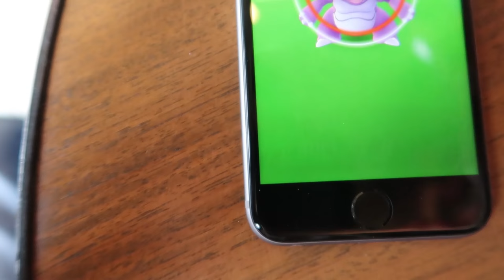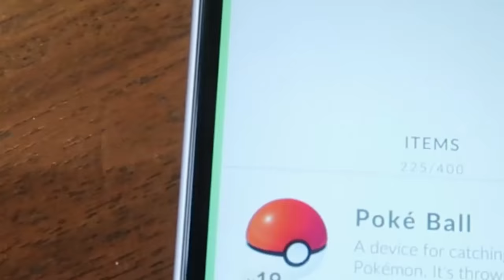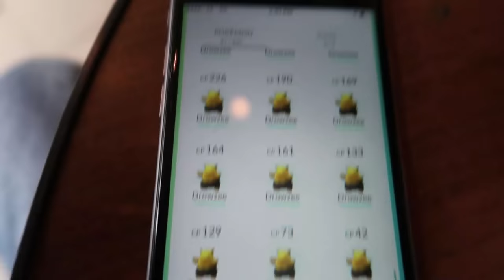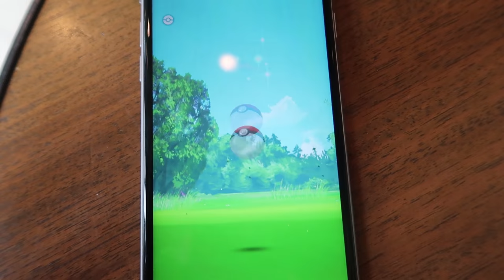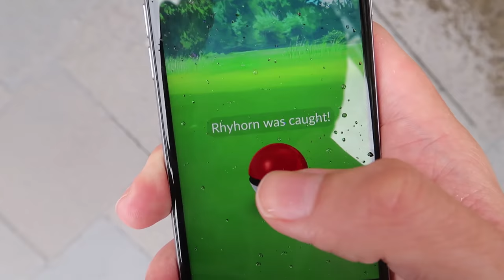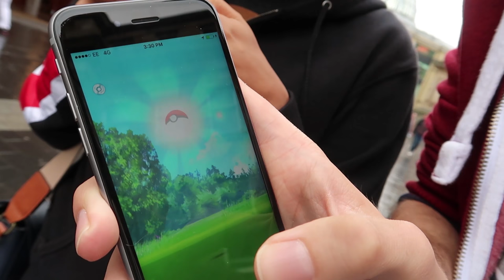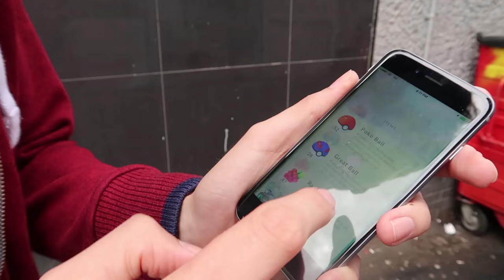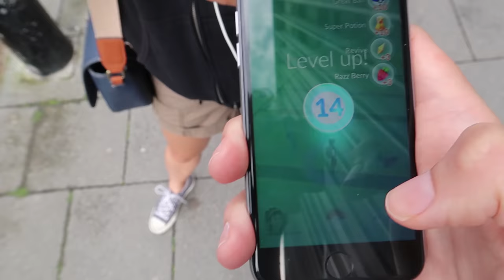POKEMON GO - THE ADDICTION STARTS + CHANSEY & NIDOKING | Ep3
It's time to face the fact that Pokemon Go is a thing.